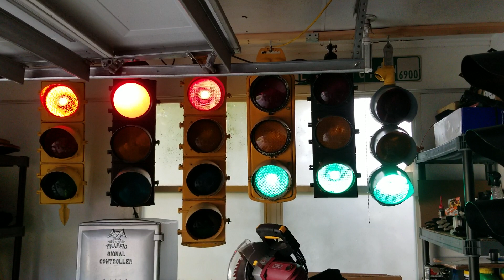Traffic light collection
I finally made some headway and got all the south side signals wired up to my Eagle EF20 controller. From left to right: GE Groove back with spider webs, Eagle short fin with 3M adapters, Eagle high fin four section, Milwaukee with Kopp 27s, Marbelite and my GE Streamline.